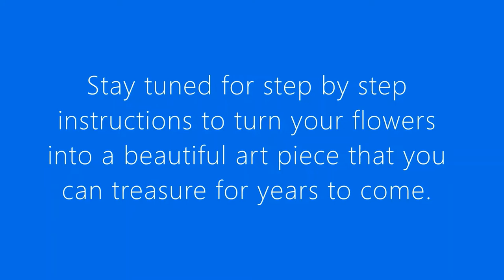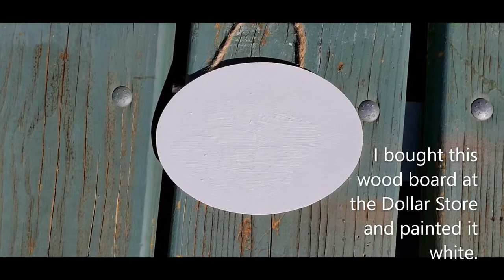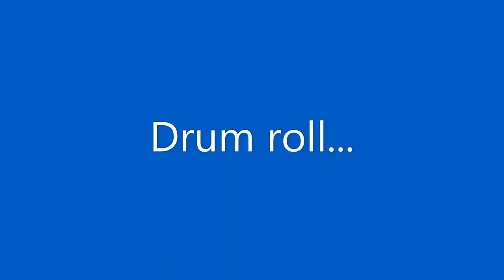DIY Floral Abstract Painting on Wood Board | Affordable Art Project | Acrylic Painting Tutorial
Valentines is over and your beautiful flowers that you adore are probably starting to wilt?  Right?!  So... what do you do with them?

Throw them out??? Hang them to dry??? OR make something unique and artsy that you will be able to look back on for years to come!

In this video I provide step-by-step tutorial of how you can create your very own masterpiece out of your flowers that are about to go bad!

Don't miss this opportunity to create something beautiful.

Extra info:

Supplies:
Apple Barrel Acrylic Paints
   Colors used in this video:
       - Cardinal Crimson
       - Pink Parfait
       - White
       - Pavement
       - Admiral Blue
       - Kelly Green
       - Kings Gold
       - Limeade
Wood board (from Dollar Store)
Paper towel or cloth (to remove excess paint)
Paint brush (to paint on board for background)
Popsicle sticks (used for stirring and applying paint)
Flowers 💐

Please sit back, relax, and enjoy this satisfying abstract floral painting.